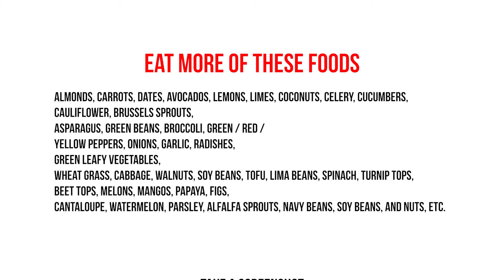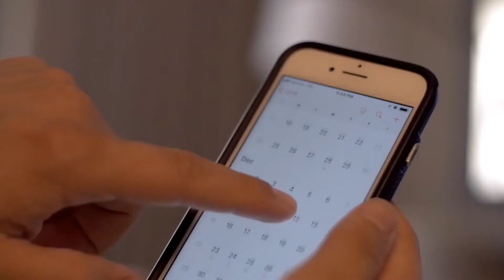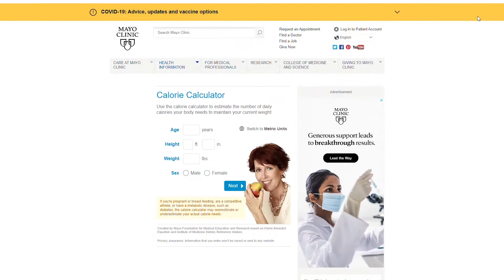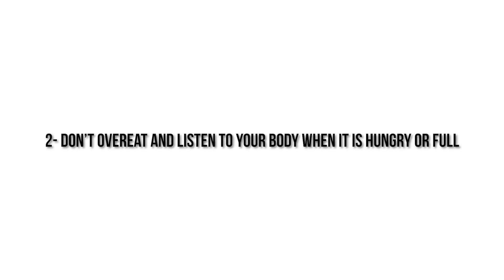My top health tips after 175 hours of self-growth events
👋 Hey fam! After attending over 175 hours of events hosted by the life coach, Tony Robbins, I’ve heard a lot that he has to say about physical health and living your healthiest and best life! So here are the  8 best health tips I've learned from him! While I was happy to see that Tony Robbins usually discussed scientific studies to back up his teachings, there were definitely several parts I disagree with. That being said, when you really break down his health tips, he’s really just teaching people to  eat healthy, exercise, and care for their mental health -- but let me know what you think about his tips in the comments below! 💬

⏱ TIMESTAMPS:
1:04 - Tip #1: deep breathing
2:01 - Tip #2: stay hydrated
3:23 - Tip #3: eat healthy oils and fats
4:29 - Tip #4: alkaline diet
5:34 - Tip #5: exercise
6:35 - Tip #6: macros and micros
9:00 - Tip #7: maintain proper body alignment
9:30 - Tip #8: care for your mental health